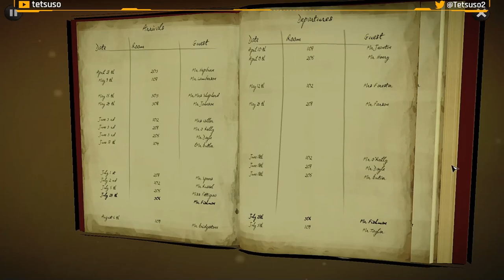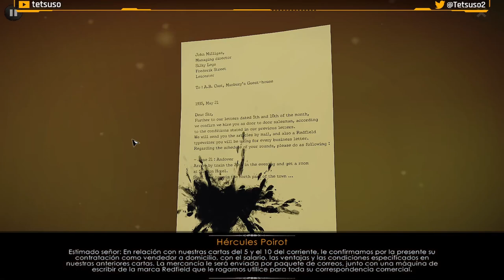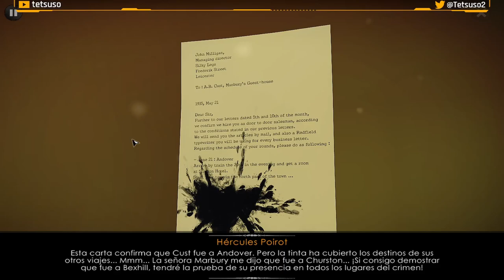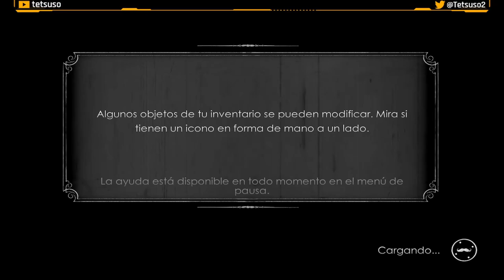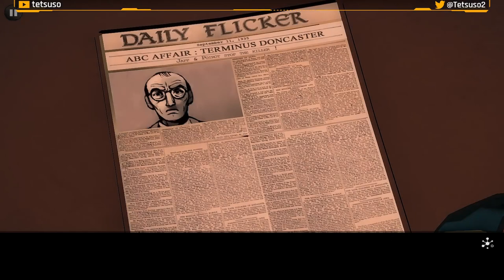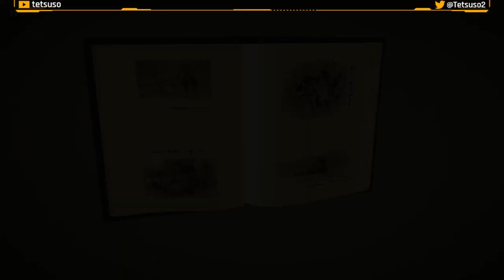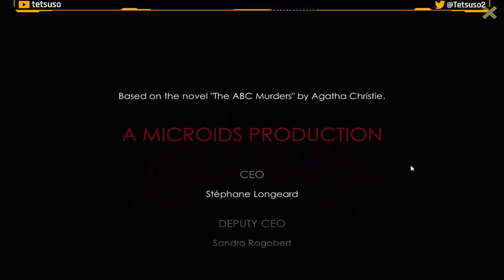Agatha Christie - The ABC Murders Capítulo 4 y Final - Gameplay - Walkthrough - Español - Detectives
Encarna al famoso Hércules Poirot en esta aventura gráfica. Una vez más, el detective privado debe enfrentarse a un misterioso contrincante, que en este caso se hace llamar "ABC".
En España el libro se llamó "El Misterio de la Guía de Ferrocarriles".

Parte 4 y última del gameplay de "Agatha Christie - The ABC Murders".
Aventura de detectives desarrollada por Artefacts Studio y publicada en 2016.